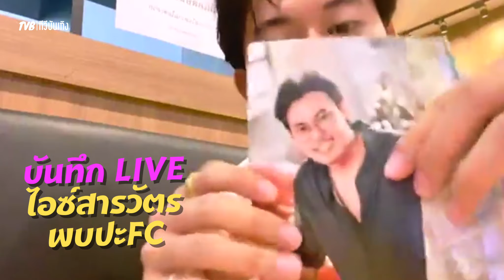ไอซ์สารวัตร LIVE LOVE มอบอะไรให้ FC